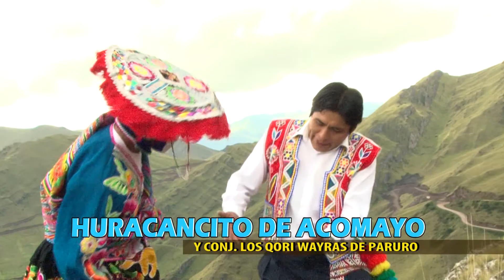QORI WAYRAS DE PARURO / YUYASHANKICHU